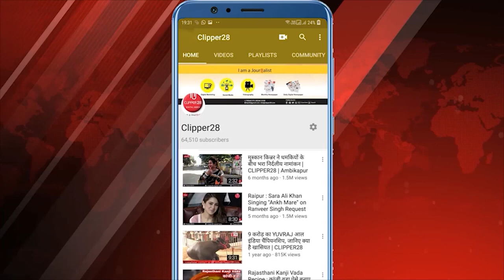नक्सलियों की गुरिल्ला आर्मी के साथ भीषण मुठभेड़, 10 नक्सली मारे गए